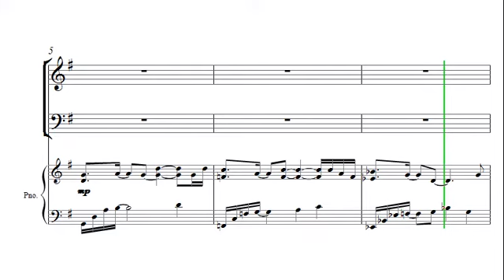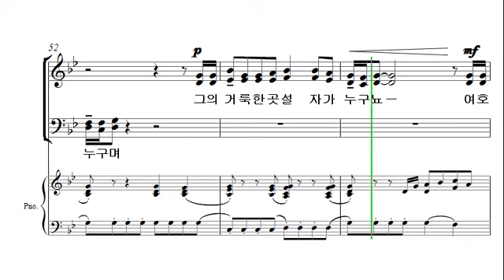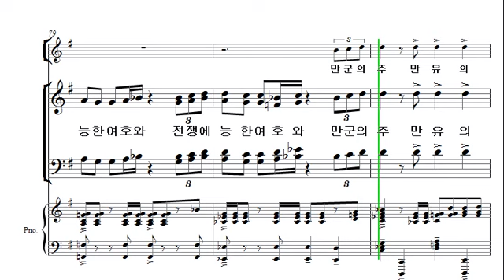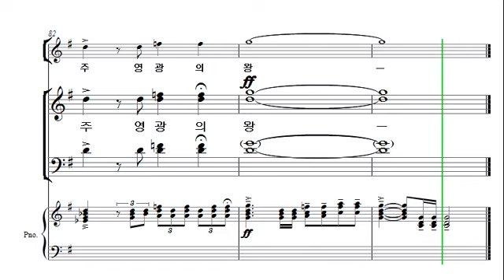[예수 나의 기쁨 12집] 24. 만유의 주 영광의 왕 _테너